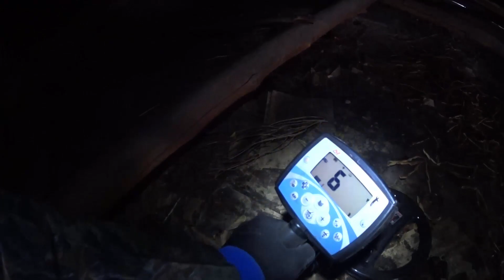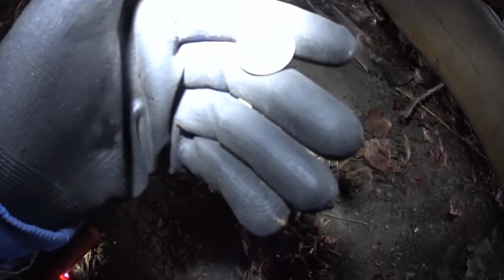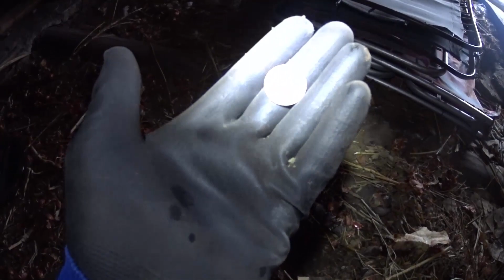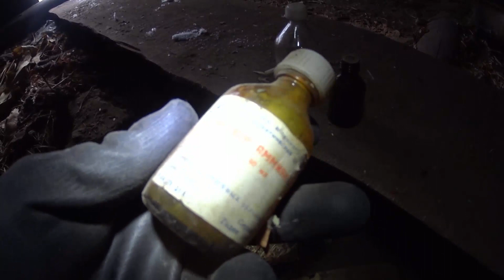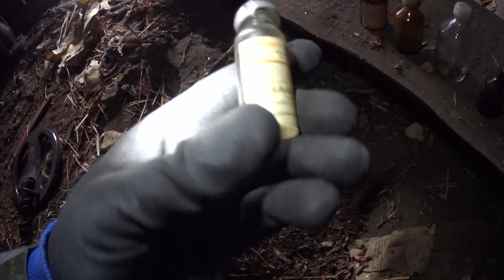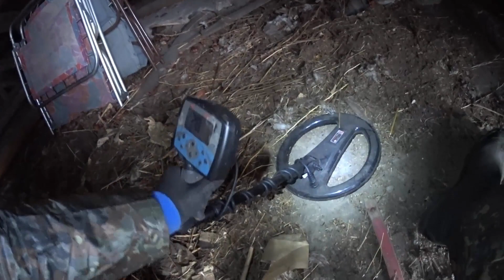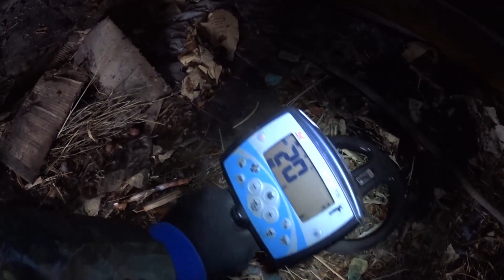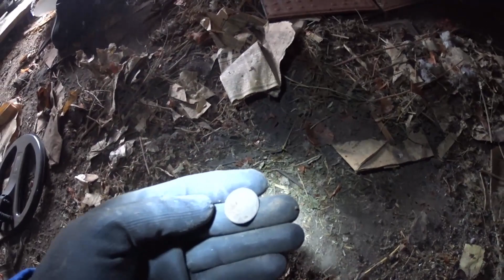НАХОДКИ МРАЧНОГО ЧЕРДАКА! Охота за сокровищами!!!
НЕОЖИДАННЫЕ НАХОДКИ  НА МРАЧНОМ ТЕМНОМ ЧЕРДАКЕ БЫВШЕГО ХОЗЯИНА СТАРОГО ДОМА!!!